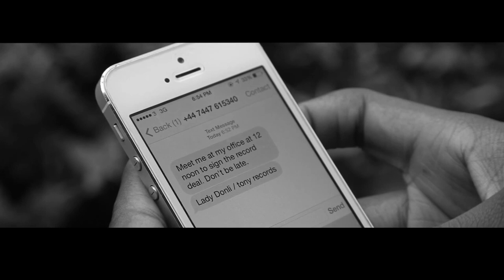Charles Nkanga - The Cards (Music Video) Ft. Zilla & Precious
Music video for "The Cards" performed by Charles Nkanga, Zilla & Precious.

Video directed and edited by Farouk Akinbola, branded by Envy365 Media.

Song produced by Professor X and Sean Divine.